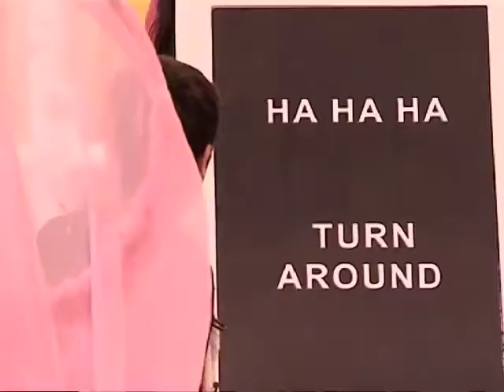The Suite Life Of Karan and Kabir Season 2 Episode 30 Disney India Official